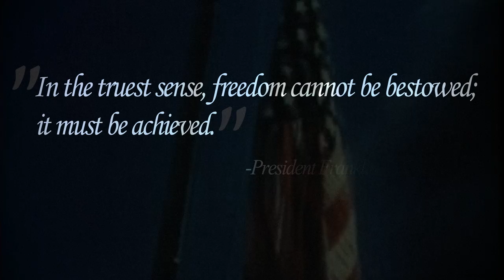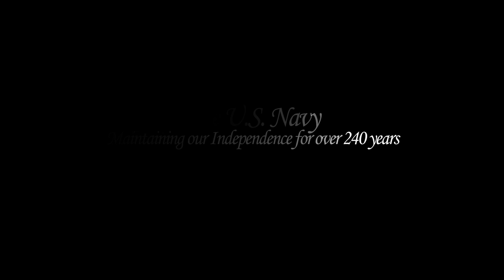Independence Day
For more than 240 years, the U.S. Navy has been a cornerstone of American security and prosperity, providing integrity, accountability, initiative and toughness around the world. Happy Birthday America! National anthem sung by Musician 1st Class Kristine Hsia, U.S. Navy Band vocalist. (U.S. Navy video by Austin Rooney/Released)